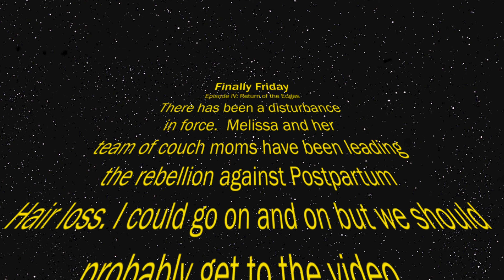Are Hair Products Really Worth It?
Hair products are good but there are other more important things.